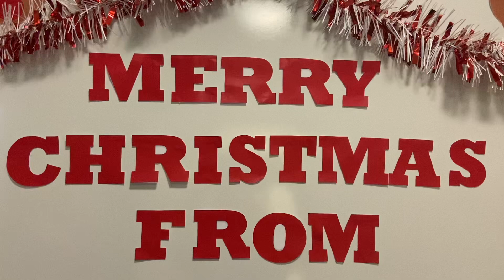MERRY CHRISTMAS FROM HOLYWELL HOSPITAL 🎅🏼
MERRY CHRISTMAS FROM HOLYWELL HOSPITAL 🎅🏼 Join Carrick 2 and friends to get into the festive spirit!

An honour to be asked back to this wonderful ward!